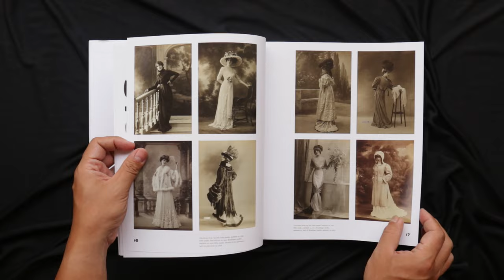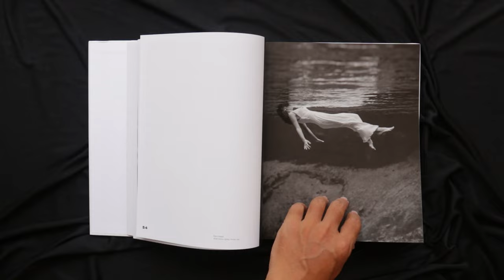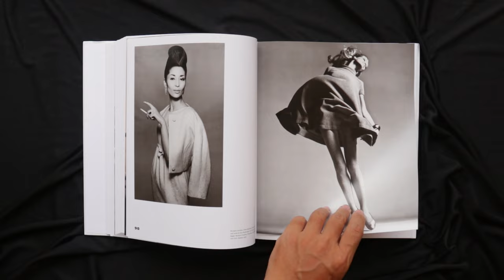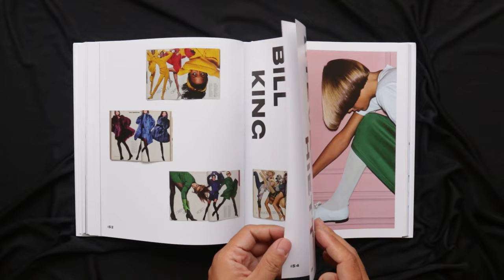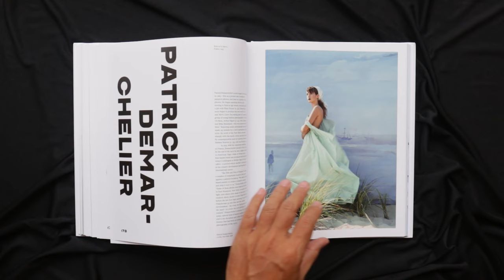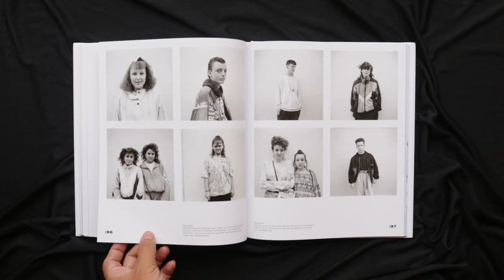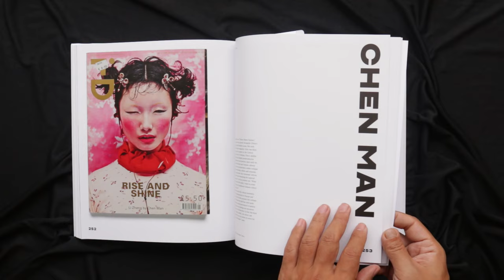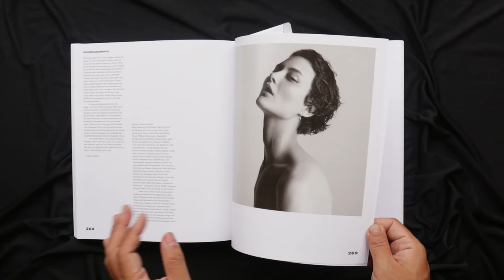Fashion Photography: The Story in 180 Pictures by Eugénie Shinkle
Fashion photography captures our desires and fantasies about how we present ourselves to the world, reflecting the changing values of our culture and society. Fashion Photography: The Story in 180 Pictures explores the profound influence that fashion photography has had on us over the past century, presenting its evolution as a language, and a genre, while showcasing some of its most glamorous moments. Featuring work by every important fashion photographer of the past, alongside those shaping contemporary taste today – including Richard Avedon, Horst P. Horst, William Klein, Helmut Newton, Guy Bourdin, Steven Meisel, Corinne Day and Juergen Teller, to name a few – fashion chronicler Eugénie Shinkle reveals illuminating moments in the story of fashion and photography, as she sketches the bigger picture.